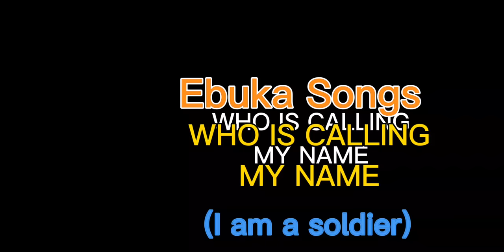EBUKA SONGS - WHO IS CALLING MY NAME (1 hour loop)